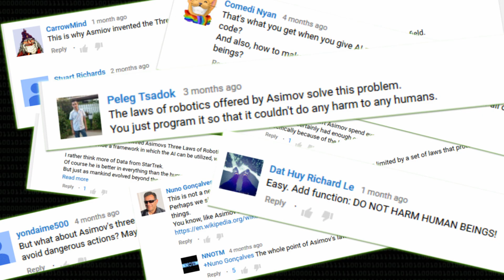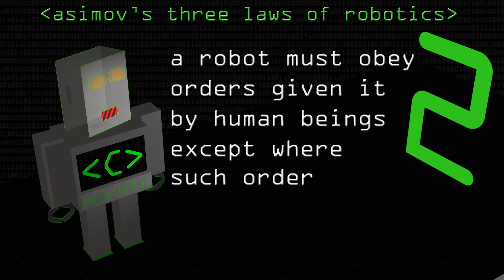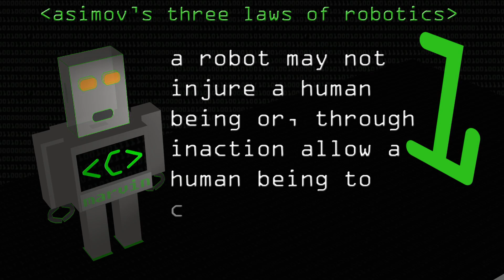Why Asimov's Laws of Robotics Don't Work - Computerphile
Three or four laws to make robots and AI safe - should be simple right? Rob Miles on why these simple laws are so complicated.

Thanks to Nottingham Hackspace for the location